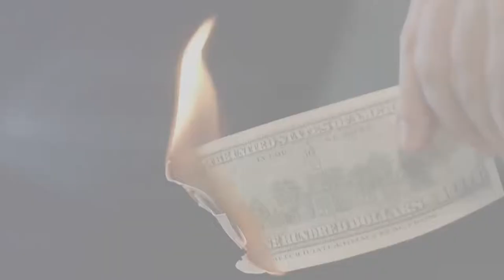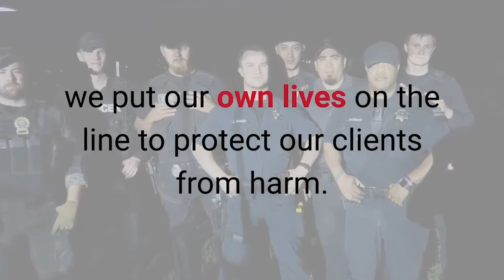RD Johnson - Fire Investigation And Protection Services (Explainer video by MyeVideo)